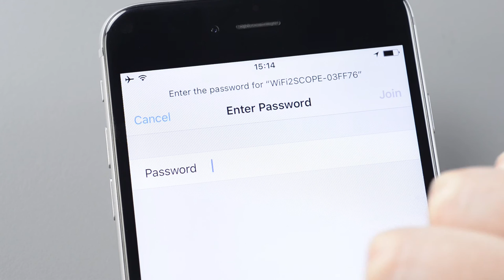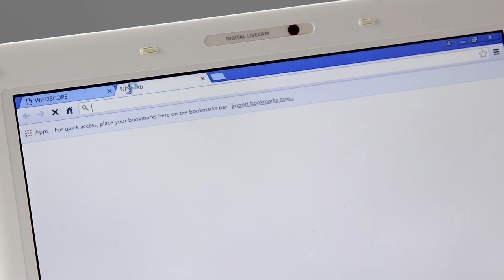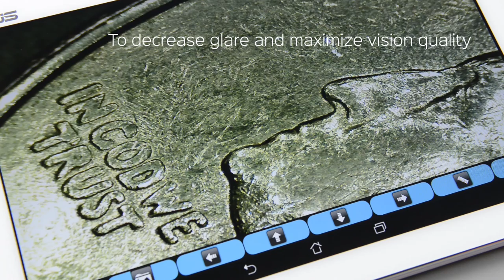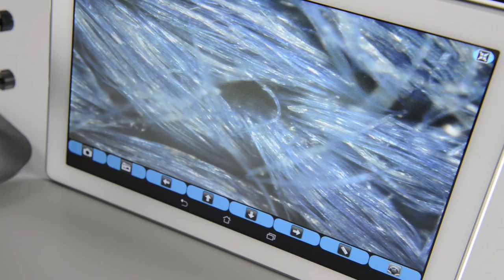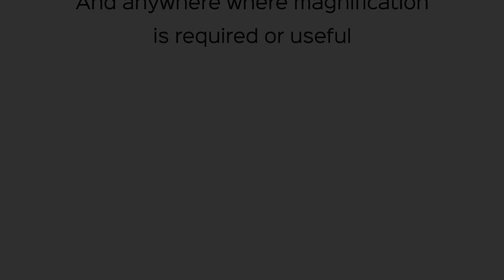Digital Wi-Fi Microscope: Using Mic-Fi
This video is a tutorial for using Mic-Fi on your digital Wi-Fi microscope. For our complete line of wi-fi enabled microscopes, for all your lab needs.